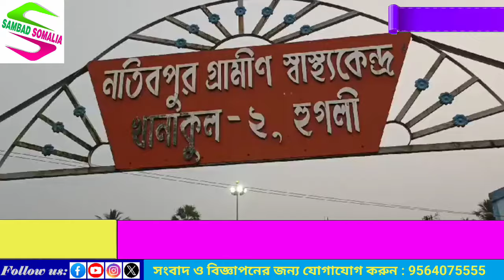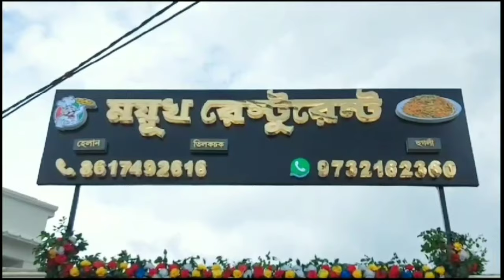পুজোর সময় জল আনতে গিয়ে বাজ পড়ে মৃ.ত গৃহবধূ, এলাকায় শোকের ছায়া